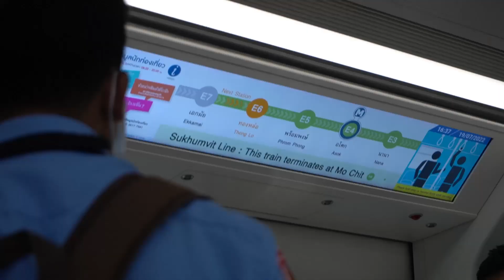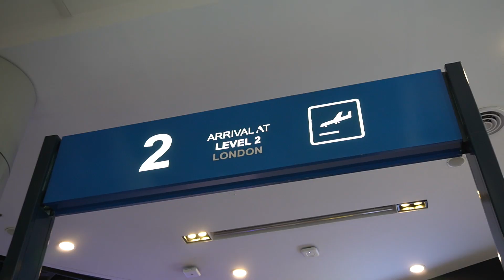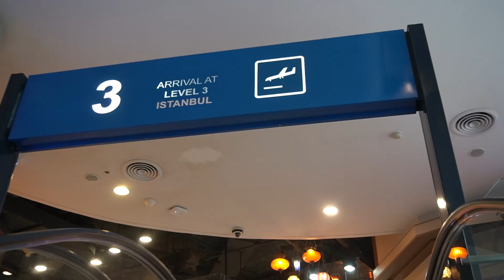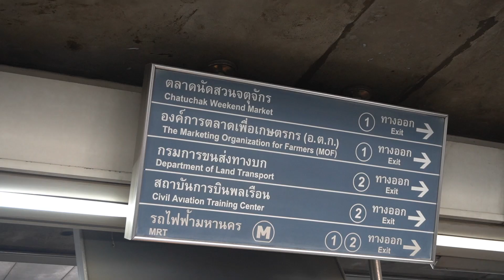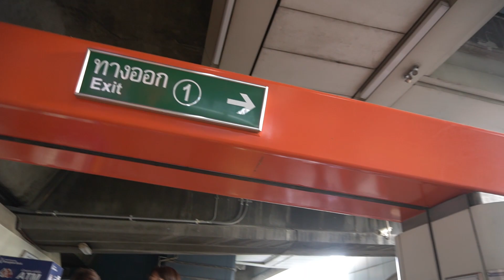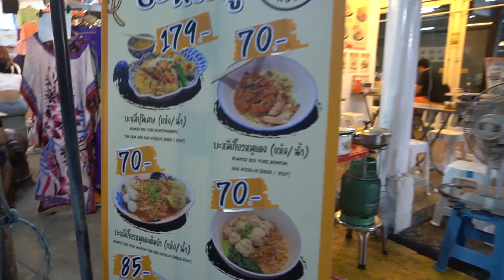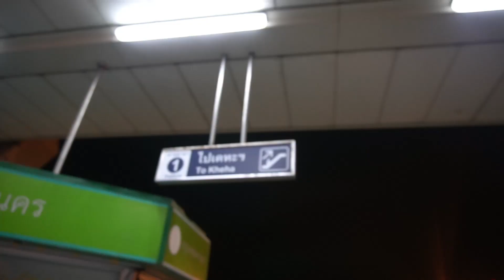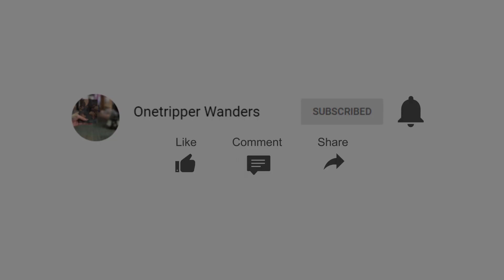First days Part 1, getting a SIM card, Terminal 21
First few days settling in and where I got my SIM card, Here are tips to know which SIM card to choose at a known service provider in Thailand. Following a stroll at Chatuchak night market the next day

watch in HD

🌎  Take note of the OTW Tips popping out in your screens

ONETRIPPER WANDERS ABOUT ME:
✅I have been solo traveling since 2012
✅Traveled when I was on my 6th grade
✅Videos were intended for keepsakes not only mid-2019
✅Dad is a travel junkie himself and my influencer

ONETRIPPER WANDERS CONTENT:
✅For travel tips, hacks and tricks
✅Accommodation, Experiences, and Tour Reviews
✅DIY travel itineraries
✅Keep in sight for OTW Tips
✅Answers WH-traveler questions (Where to eat, buy, find cheap accom, accom review)
✅Empowering women to do solo traveling
⭐️ LAUGH AND SENDING GOOD VIBES

Music INTRO: OK by Nana & Marin